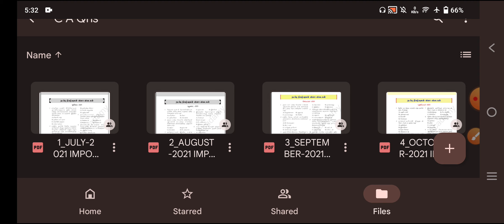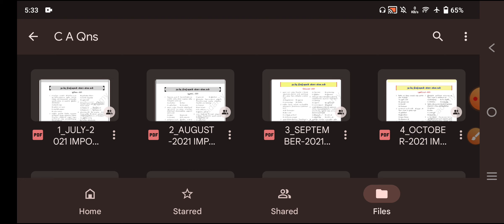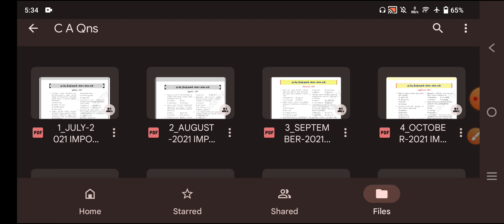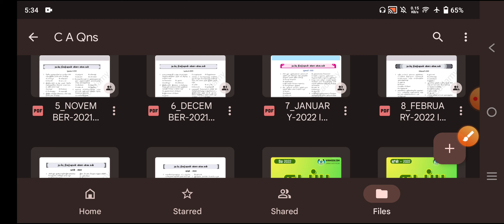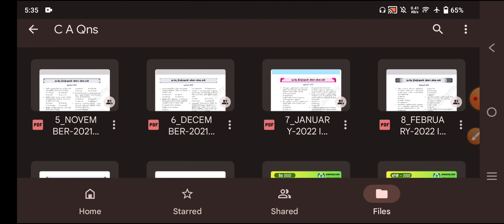✨Group 4 மிக முக்கிய 1000+ CA இது போதும்..!📚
Current Affairs

📌📌For Updates📌📌

Or